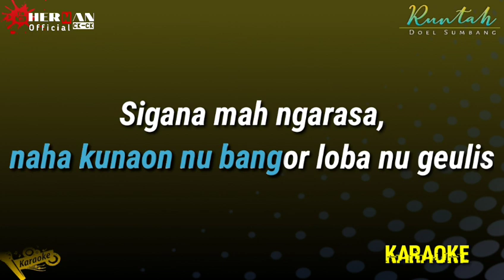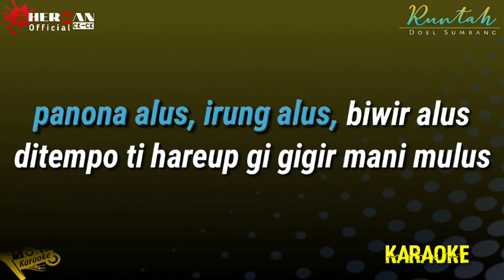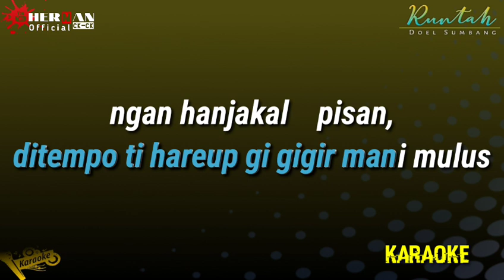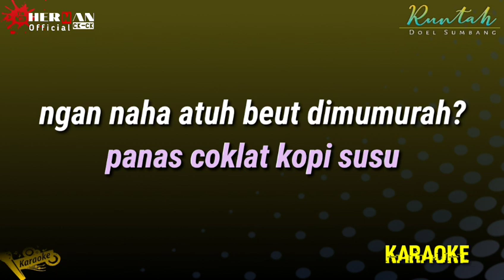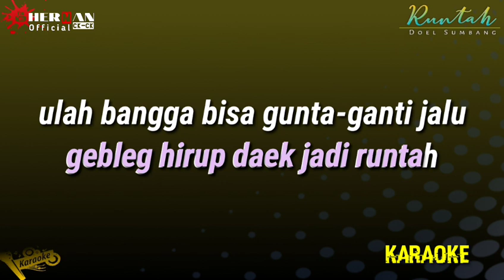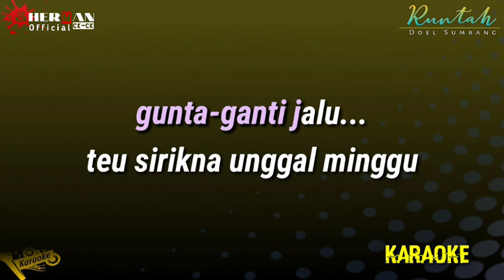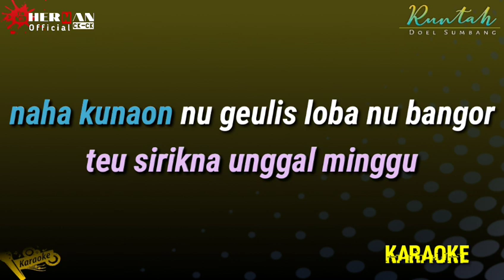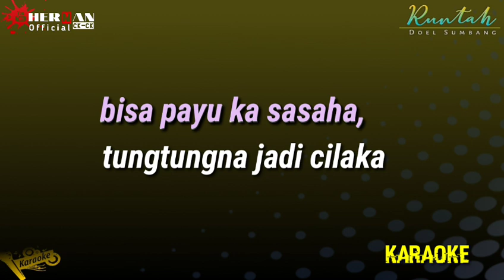runtah karaoke Doel Sumbang full lirik koplo Bass glerr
judul : runtah karaoke Doel Sumbang full lirik koplo Bass glerr

cipt. Doel Sumbang
cover by: Herman ck-ck /Orgen tunggal

JANGAN REUPLOAD
STRIKE - TANPA KONFIRMASI

Selamat bernyanyi, dan semoga terhibur. dukung terus Chanel ini.

Penata musik Herman ck-ck
keyboard : KORG Pa700
set maping ugi 2018